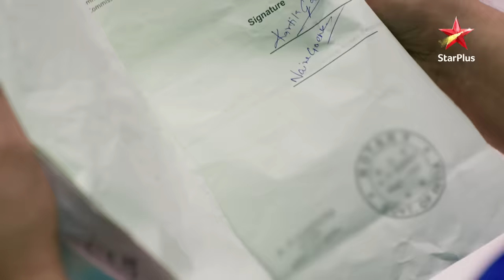Naitik hua Naira se naaraaz! | Yeh Rishta - Naira Kartik Ka